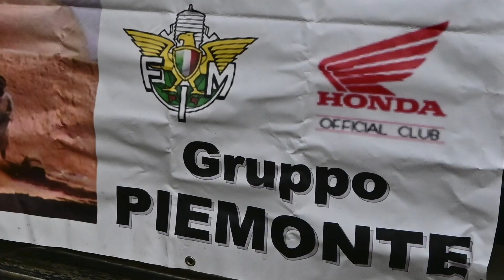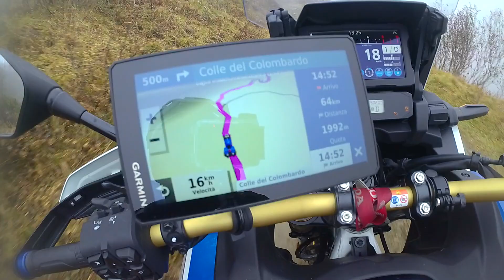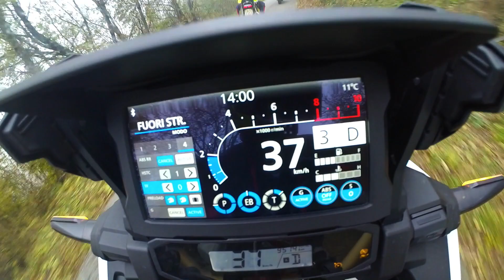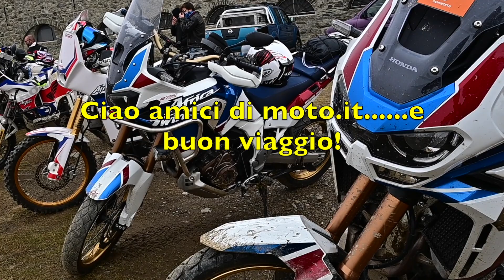Tour M.C. Africa Twin Italia al Colombardo con HONDA CRF1100 Adventure Sports DCT by moto.it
Con il Moto Club Africa Twin Italia sez. Piemonte abbiamo percorso la via dei Longobardi sull’unica strada sterrata a 2000 mt. che collega le Valli di Lanzo con quella di Susa, in sella alla CRF1100 ADVENTURE SPORTS DCT

Abbigliamento utilizzato:
Casco: Modulare SHUBERTH E1
Tuta: SPIDI ALLROAD
Guanti: G-WARRIOR
Stivali: Honda/Alpinestars Toucan Boot

Accessori di viaggio:
Navigatore:   GARMIN ZUMO XT
Orologio:       GARMIN FENIX 6 Pro SOLAR
Fotocamera: NIKON Z50 con ob-16-50 VR
Binocolo:       NIKON Sportstar EX 8X25
Zaino:             THULE
Borsa portapacchi: TEX ForteGT 70070
Pneumatici: ANLAS CAPRA R